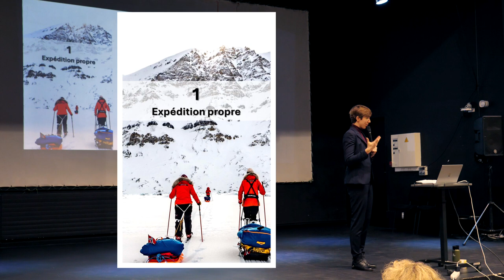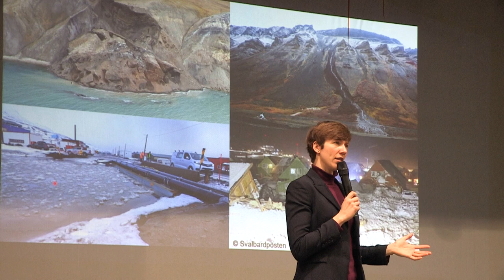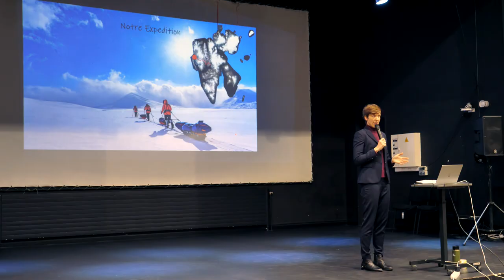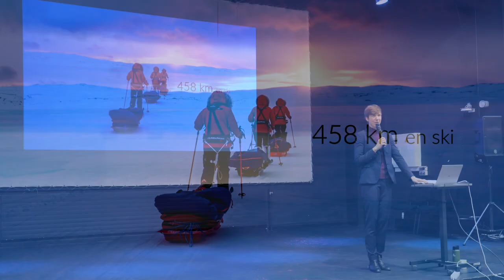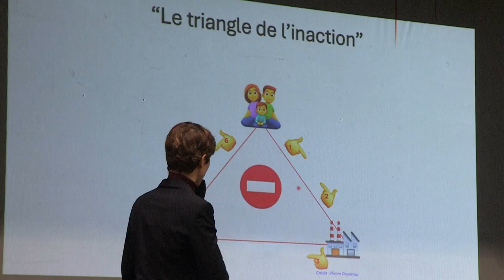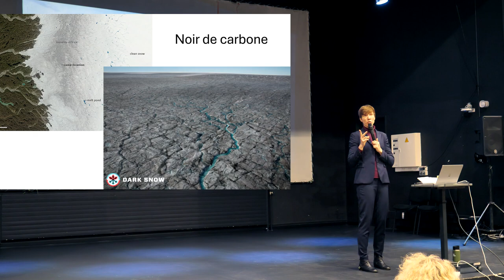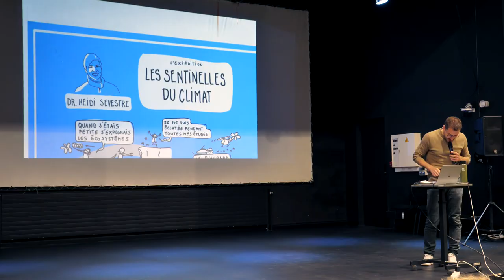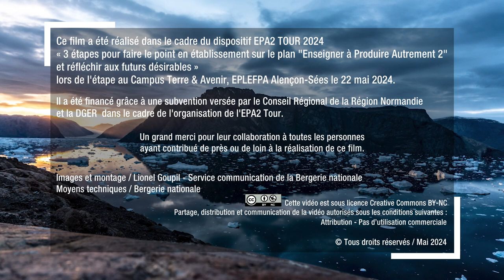Conférence Heïdi Sevestre - Glaciologue - Climate sentinels / Les sentinelles du climat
Conférence scientifique d'HEÏDI SEVESTRE • Glaciologue • Un engagement commun en faveur des transitions et des objectifs du développement durable.

Dr. Heïdi Sevestre est glaciologue, membre de The Explorers Club. Elle a reçu la médaille Shackleton en 2022 pour la protection des régions polaires et le prix du Rayonnement Français, catégorie environnement en 2023. Elle enseigne la glaciologie aux étudiants du Centre Universitaire du Svalbard dans l'Arctique. Heïdi Sevestre mène régulièrement des expéditions scientifiques dans les régions polaires et de haute montagne. Aujourd'hui par son travail elle vise à rendre les connaissances scientifiques plus accessibles et à motiver le passage à l'action pour lutter contre la crise climatique.

Ce film a été réalisé dans le cadre du dispositif EPA2 TOUR 2024
« 3 étapes pour faire le point en établissement sur le plan "Enseigner à Produire Autrement 2" et réfléchir aux futurs désirables » lors de l'étape au Campus Terre & Avenir, EPLEFPA Alençon-Sées le 22 mai 2024. Il a été financé grâce à une subvention versée par le Conseil Régional de la Région Normandie et le ministère de l'Agriculture et de la Souveraineté alimentaire dans le cadre de l'organisation de l'EPA2 Tour.

Images et montage / Lionel Goupil - Service communication de la Bergerie nationale
Moyens techniques / Bergerie nationale

Partage, distribution et communication de la vidéo autorisés sous les conditions suivantes :
Attribution - Pas d’utilisation commerciale